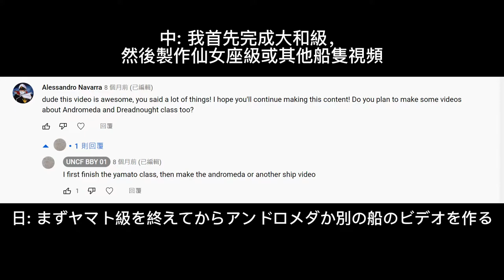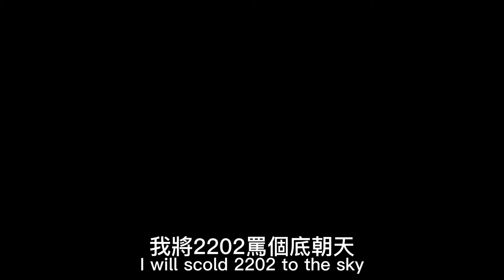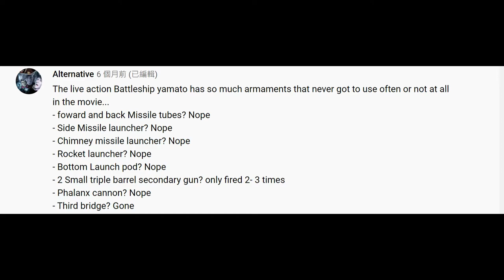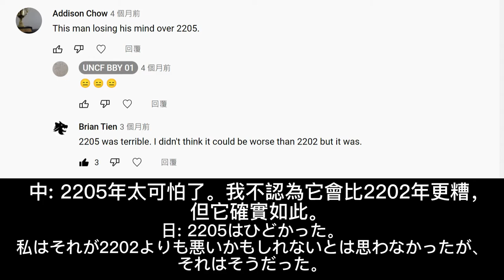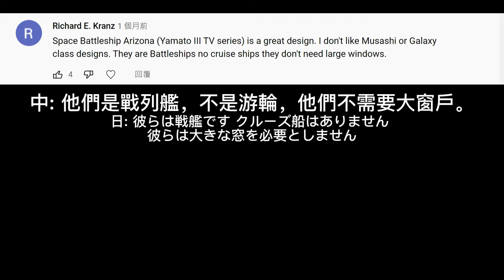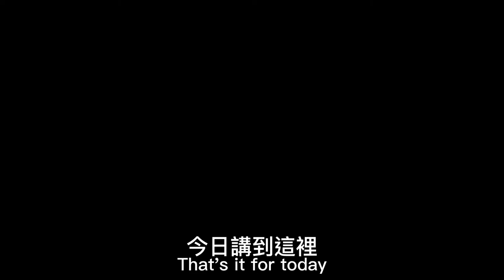我看大家的留言: I look everyone the message